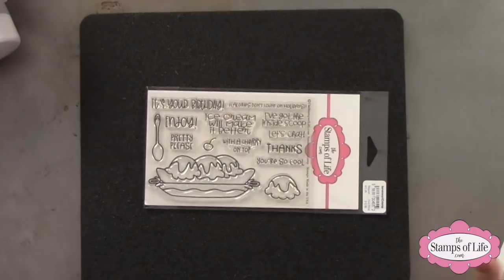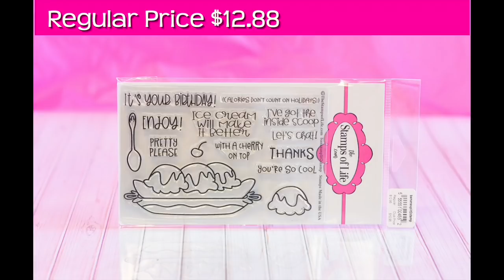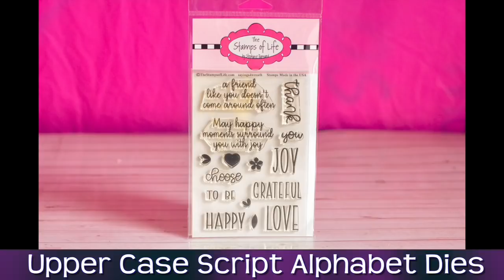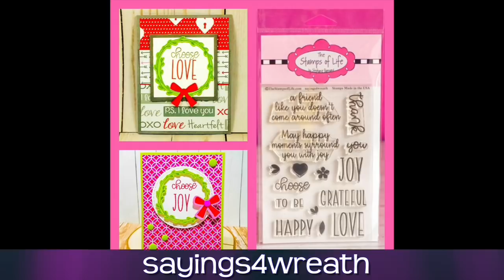The Stamps of Life Monthly Stamp & Die Club: bananasplit2stamp | March 2019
This collection of stamps and dies called bananaslpit2stamp is so yummy and irresistible!!!
Now is the best time ever to join The Stamps of Life Stamp Club or Die Hard Club! Stamp Club Members will get this brand new stamp set that is made in the USA and produces beautiful stamping images. Die Hard Club Members get the same awesome stamp set WITH the coordinating die set!!
If you are already a Club Member your stamps & dies are being shipped now, so keep an eye on your mailbox as they will be arriving soon!